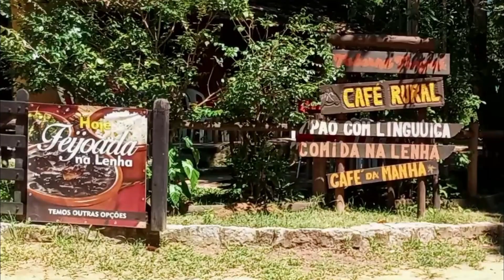Conheça a Cachoeira da Janjana em Tinguá | SimboraNoronha | Edson Noronha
Sobre o Canal: Simbora Noronha é um canal eclético que é Idealizado por Edson Noronha. Abordo diversos tipo de assuntos e mostro diferentes imagens.
Sou otimista e gosto de ver o bem estar do povo

Vou em busca de Cultura,conhecimento,sabores e natureza. Criei esse canal para compartilhar,mostrar,divulgar e incentivar você sua família e seus amigos a conhecer o melhor da vida.